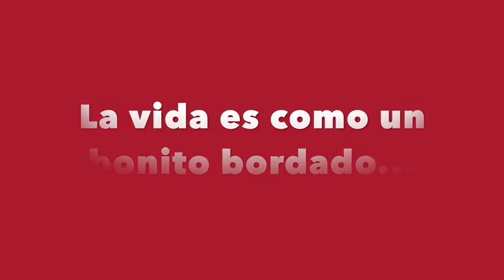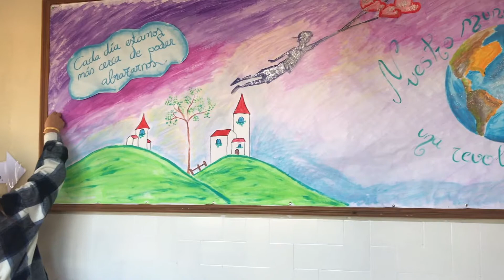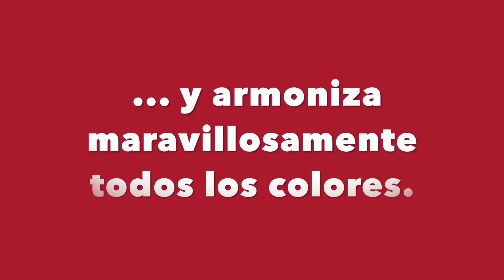ORACIÓN INICIO DE CURSO 2020-2021